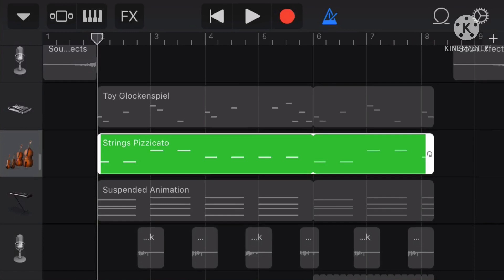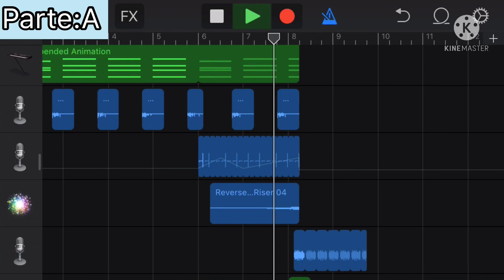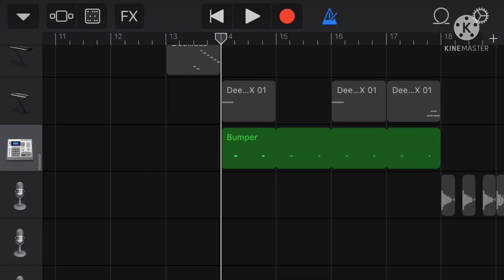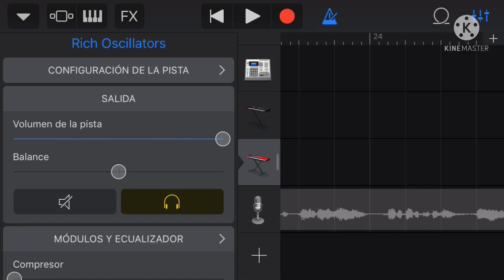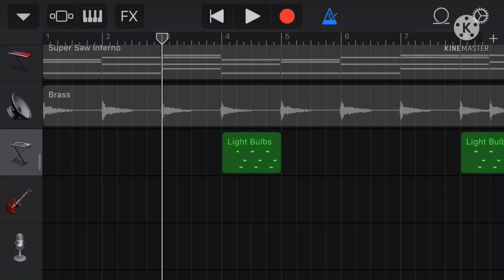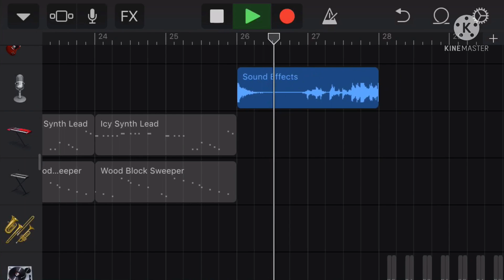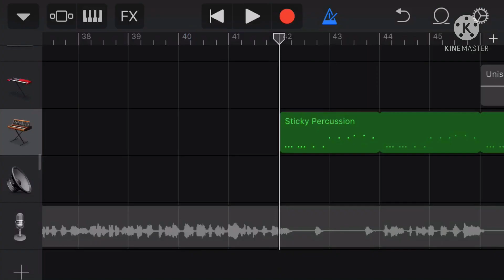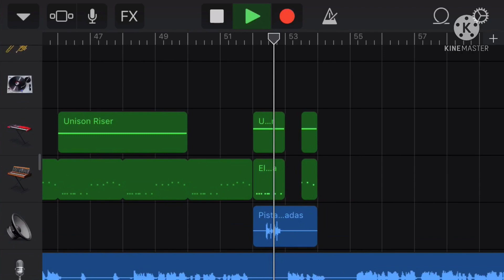Wannabe en Garageband, tutorial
como prometí aquí está el tutorial.
También recuerden que ya tengo tik tok, por ahí subiré avances de mis próximos videos.